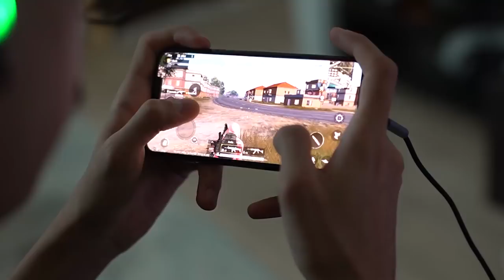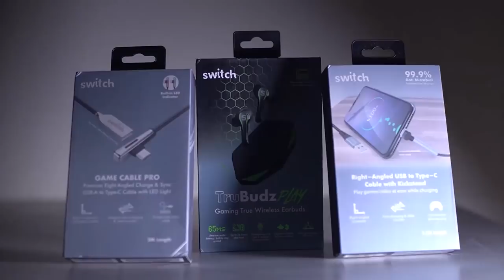فورتنايت - افضل ماب سلايد دث رن عربي 😍 🇸🇦 || Fortnite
instgram : vSLooM
Steam : vSLooM & vSLooMx